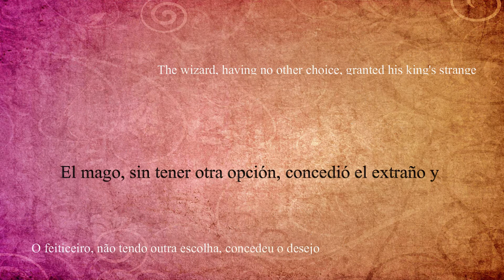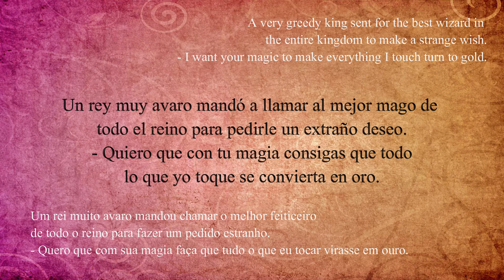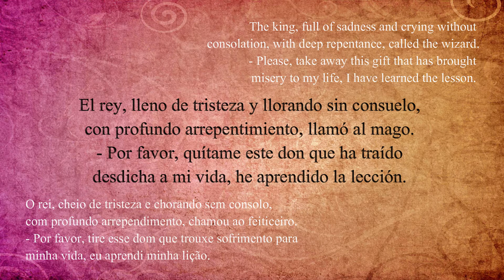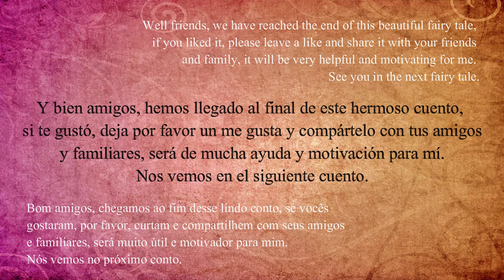Spanish with fairy tales: THE KING MIDAS - Espanhol com contos: O REI MIDAS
In this video you will find the reading of a story in Spanish, with which you can improve your comprehension and pronunciation skills in the Spanish language. The text can be read in Spanish, English or Portuguese, additionally you will find vocabulary of the text and at the end some simple questions to assess your understanding of it.

Neste vídeo, você encontrará a leitura de uma história em espanhol, com o qual você pode melhorar suas habilidades de compreensão e pronúncia no idioma espanhol. O texto pode ser lido em espanhol, inglês ou português. Além disso, você encontrará o vocabulário do texto e, no final, algumas perguntas simples para avaliar sua compreensão. Se você gostou do conteúdo, não se esqueça de se inscrever e ativar as notificações, OBRIGADO POR SEU APOIO

En este video encontraras la lectura de un cuento en español, con el cual podrás mejorar tus habilidades de comprensión y pronunciación del idioma español. El texto lo podrás leer en idioma español, ingles o portugués, adicionalmente encontraras vocabulario del texto y al final unas sencillas preguntas para evaluar tu comprensión del mismo.